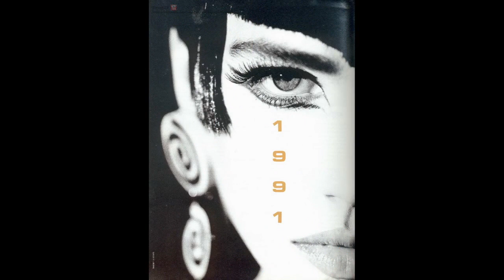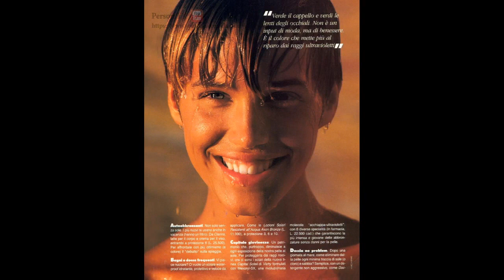Эмма Сьоберг (Emma Sjoberg) musical slide show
Эмма Виклунд ( швед.  Emma Wiklund ), имя при рождении — Эмма Шёберг ( швед.  Emma Sjöberg ); род. 13 сентября  1968 , Стокгольм , Швеция ) — шведская  фотомодель и актриса .   Эмма родилась в Стокгольме в Швеции. Отец — швед, мать — уроженка Конго. Эмма — фотомодель, снималась в рекламе различных фирм-производителей косметики.  Актёрская карьера началась в 1995 году, наибольшую известность в этом качестве она получила, снявшись в фильмах Люка Бессона « Такси » (1998—2007) в роли женщины-полицейского Петры.  В Швеции у неё собственная передача на телевидении.  В 2003 году вышла замуж за Ганса Виклунда, у них двое детей: дочь Тира и сын Элис.